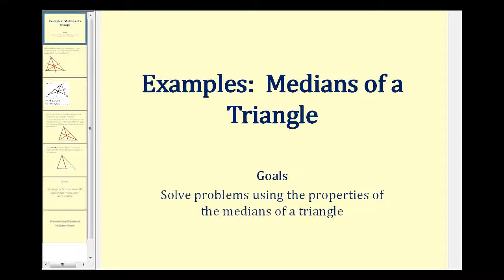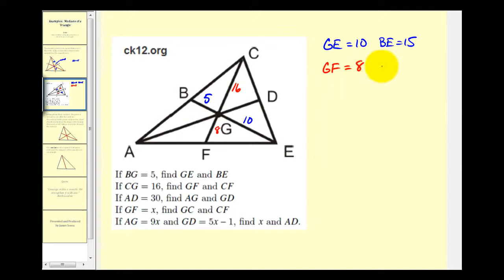Ejemplos: uso de las propiedades de las medianas de un triángulo para resolver valores desconocidos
Este video proporcionó problemas de ejemplo al usar las propiedades de las medianas de un triángulo para resolver valores desconocidos. Lista completa de videos